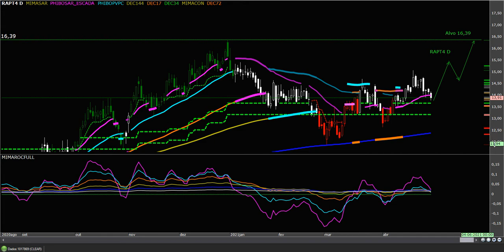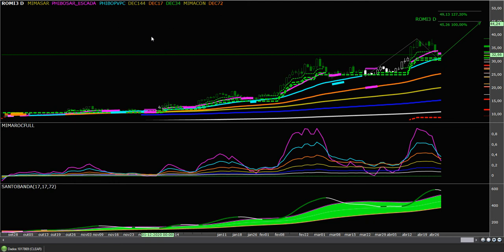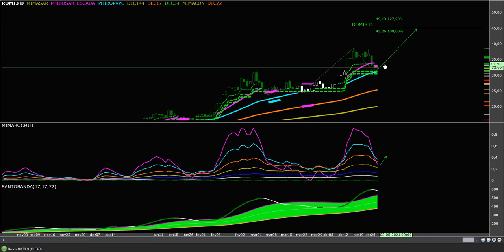ANÁLISE RAPT4 - POSI3 - LOGN3 - FRAS3 - ROMI3